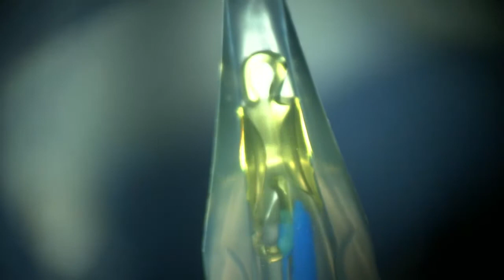12 luciano perrone